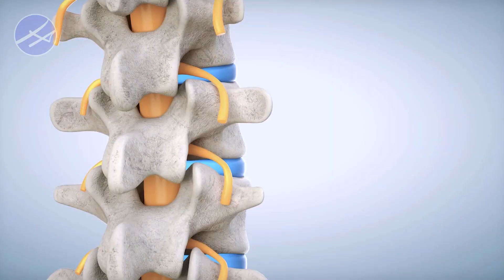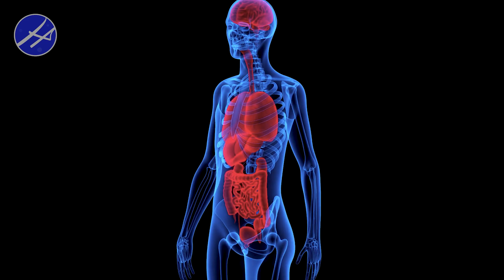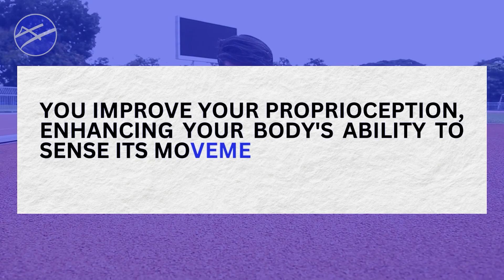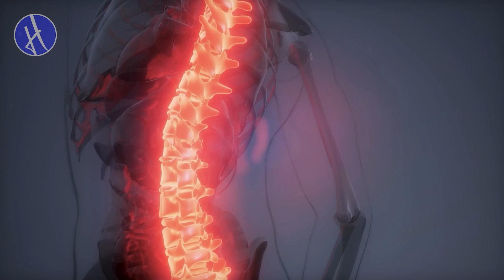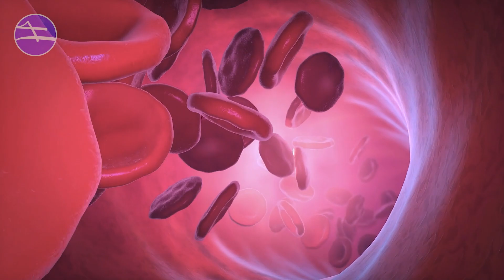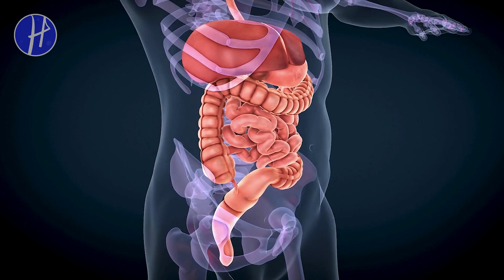What Happens To Your Body When You Plank For 10 Minutes Every Day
In this informative video, we will delve into the fascinating topic of "What Happens To Your Body When You Plank For 10 Minutes Every Day." Planking is a popular exercise that targets multiple muscle groups, but its benefits extend beyond just strengthening your core. Join us as we explore the incredible changes that occur in your body when you incorporate a daily 10-minute plank routine into your fitness regimen. We'll discuss the physiological effects, the impact on your muscles, and the overall health improvements you can experience.

Learn about the full-body workout that planking provides, engaging not only your abdominal muscles but also your arms, legs, and shoulders. We'll discuss how this exercise strengthens your entire body and contributes to better overall functional fitness. Furthermore, we will delve into the mental benefits of incorporating planks into your daily routine. Discover how this exercise can enhance your mental focus, reduce stress levels, and promote a sense of well-being.

Join us for this enlightening video on the transformative effects of planking. Whether you are a beginner or a seasoned fitness enthusiast, this information will inspire you to start or continue your planking journey. Get ready to unlock the secrets of planking and transform your body and mind!

⏱️ Video Chapters:
00:00 - Intro
00:24 - Plank Improve Core Strength
01:10 - Plank Enhance Posture
01:54 - Plank Increase Balance and Stability
02:48 - Plank Reduce Back Pain
03:38 - Plank Improve Flexibility
04:37 - Plank Improve Digestion